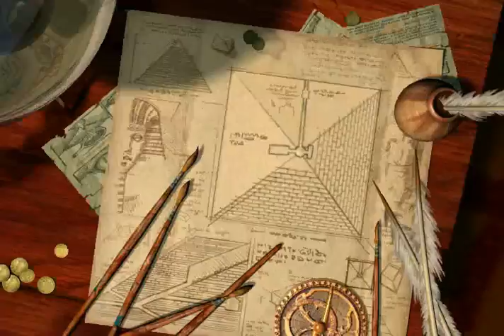Civilization IV Wonder: Great Pyramids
This video shows the video that will be show when you finish the Wonder Great Pyramids in Civilization IV.

The Pyramid
Cost: 450 (Double Speed w/ Stone)
Culture: 6
Great People Points: 2
Requires: Masonry

Enables all government civics

City more likely to generate Great Engineer
Can only be built on Classical and earlier starts